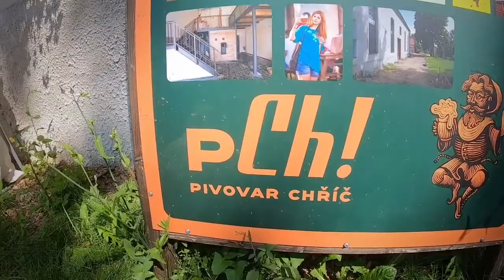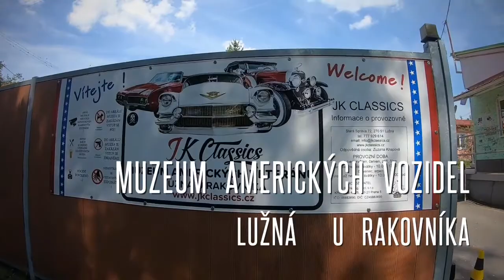🇨🇿 Pátek 13. - Orientační závod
Projeli jsme se po stezkách v okolí Plzně, na akci páteční 13. V neděli jsme navštívili muzeum amerických veteránů - JK Classics v Lužné u Rakovníku.